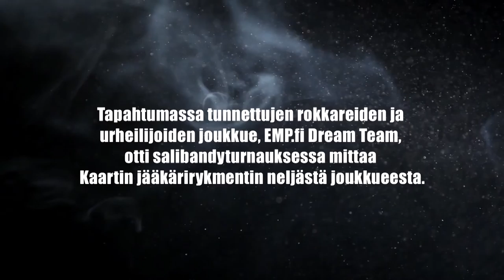Intti Goes Rock 2016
EMP.fi, Salibandyliitto, Suomen Sotilasurheiluliitto ry, Puolustusvoimat ja TWK Enterprise järjestivät yhteistyössä perjantaina 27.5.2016 Santahaminan Varuskunnassa Helsingissä tapahtuman nimeltä "Intti Goes Rock".

Intti Goes Rock -tapahtumassa tunnettujen rokkareiden ja urheilijoiden joukkue, EMP.fi Dream Team, otti salibandyturnauksessa mittaa Kaartin Jääkärirykmentin neljästä joukkueesta.

Tapahtumalla haluttiin kiinnittää huomiota nuorten liikunnan harrastamisen tärkeyteen.

EMP.fi Dream Team -joukkueessa pelasivat:
- Jere Lehtinen (jääkiekko)
- Tony Kakko (Sonata Arctica)
- Pekka Olkkonen (Stam1na)
- Marianne Hannonen (salibandy)
- Mikko Kohonen (salibandy)
- Kuisma Aalto (Mokoma)
- Toni Lydman (jääkiekko)
- Jukka Nevalainen (Nightwish & EMP.fi)
- Sami Partanen (pesäpallo)
- Jari Sinkkonen (Kotiteollisuus)
- Teemu Tainio (jalkapallo)
- Mia Karjalainen (salibandy)
- Toni Lötjönen (salibandy)
- Marko Kämäräinen (EMP.fi)